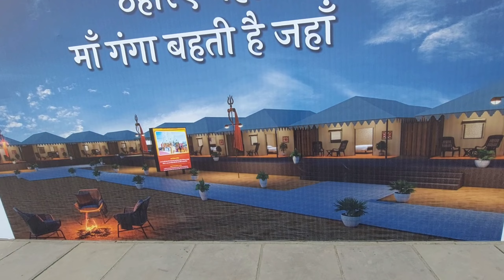दुनिया का सबसे लग्जरी रिवर क्रूज ! Ganga Vilas Cruise ! 13 जनवरी को Pm Modi करेंगे लोकार्पण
दोस्तो आज के विडियो मे मै आपको दिखा रहा हू रविदास घाट के नजारे

India Longger Luxury Cruise Ganga Vilas

Ganga Vilas In Varanasi

Luxury Cruise Ganga Vilas

Ravidas Ghat Banaras

Ganga Vilas

Ganga Vilas Cruise